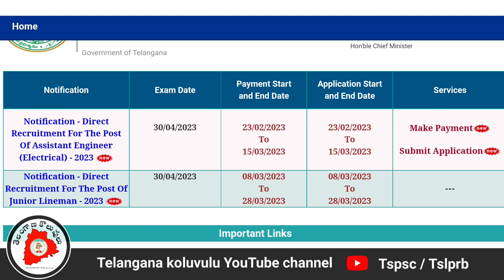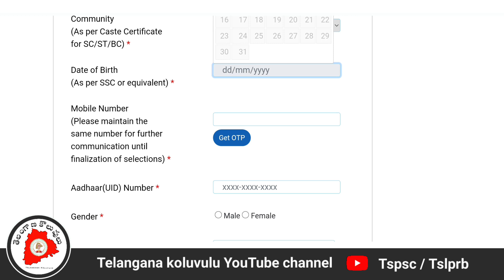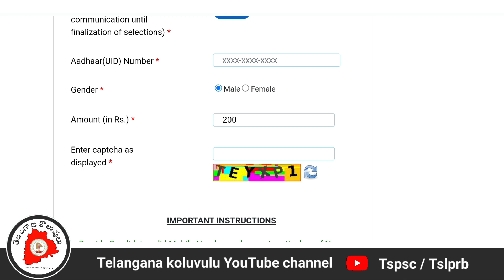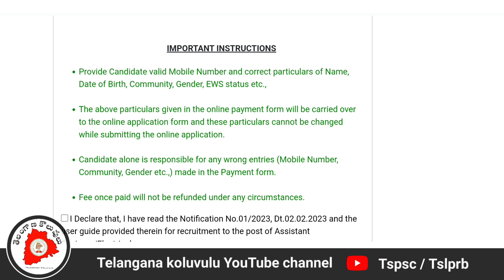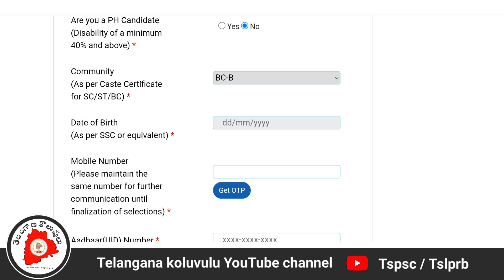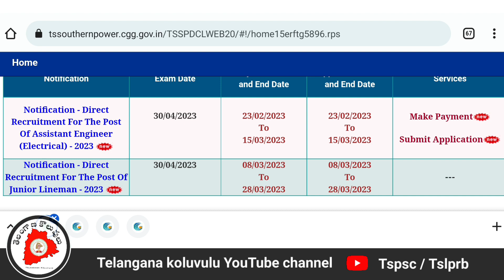👌 TSSPDCL Latest Update l TS Assistant Engineer payment Available l TSSPDCL Latest Update l